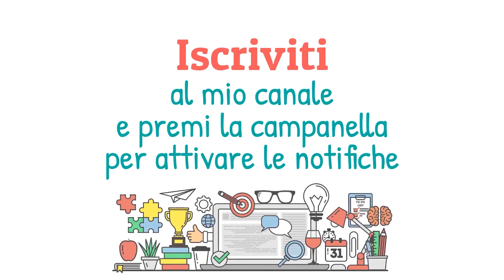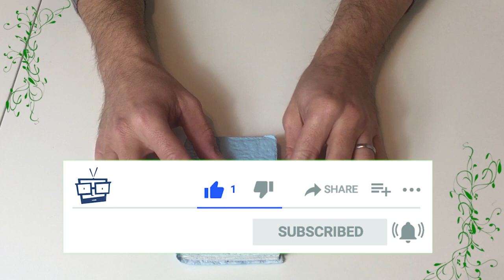𝑪𝒂𝒓𝒕𝒂 𝒓𝒊𝒄𝒊𝒄𝒍𝒂𝒕𝒂 ! 𝑪𝒐𝒎𝒆 𝒇𝒂𝒓𝒆 𝒖𝒏𝒂 𝑭𝑨𝑵𝑻𝑨𝑺𝑻𝑰𝑪𝑨 𝒂𝒈𝒆𝒏𝒅𝒂 𝒊𝒏 𝒄𝒂𝒓𝒕𝒂 𝒓𝒊𝒄𝒊𝒄𝒍𝒂𝒕𝒂, 𝒏𝒖𝒐𝒗𝒊 𝒗𝒊𝒅𝒆𝒐